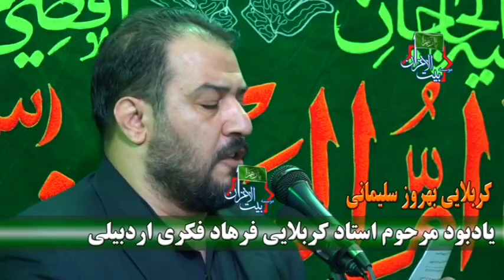مداحی کربلایی بهروز سلیمانی 25 مهر 1402 تهران هیئت ماهانه ام البنین بزرگداشت مرحوم فرهاد فکری